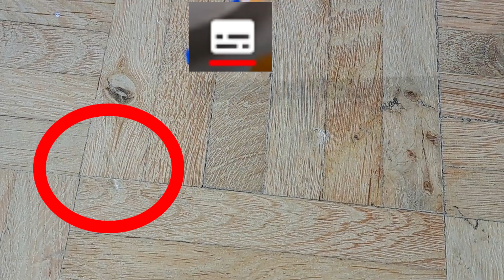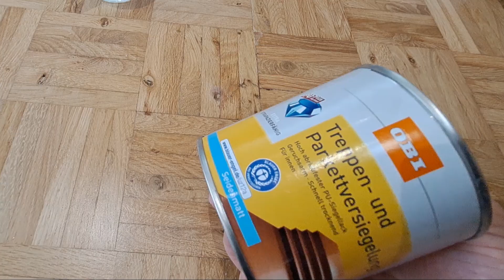How to remove pressure marks and damages from hardwood floors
How to easily remove indentations in hardwood floors. Repairing and making dented areas invisible. Fixing grooves and damages in parquet flooring. Parket repair with an iron. Fixing depressions and dents.

Content:
00:00 Pressure Mark
00:10 What not to do
00:22 Sanding
00:48 Ironing
01:28 Coating